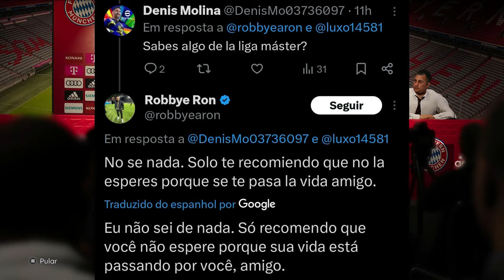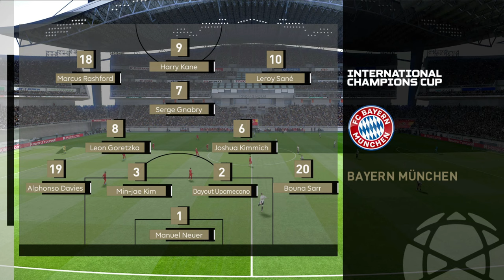EFOOTBALL 2025 - MASTER LEAGUE & MODOS OFFLINES! NOVIDADES!